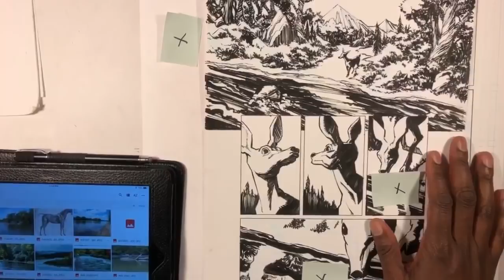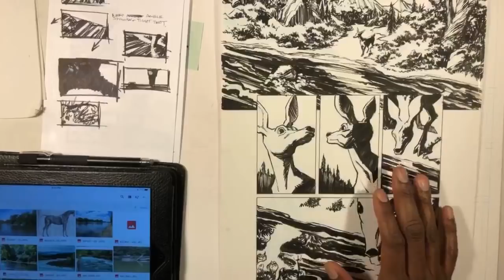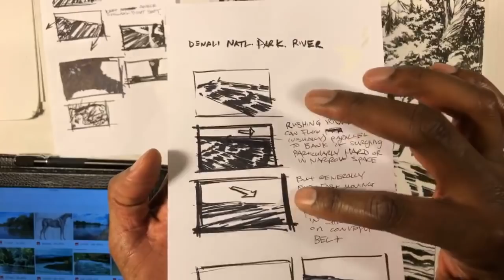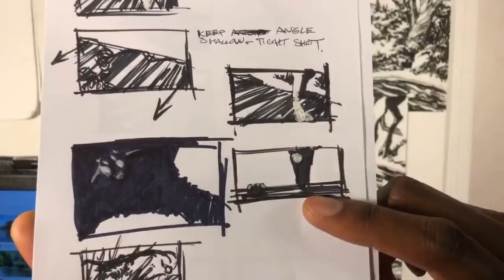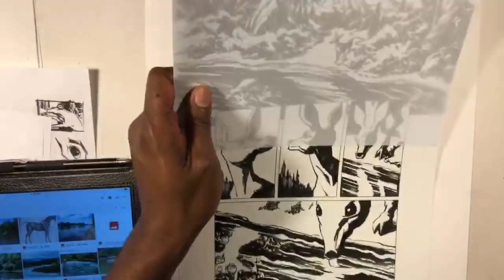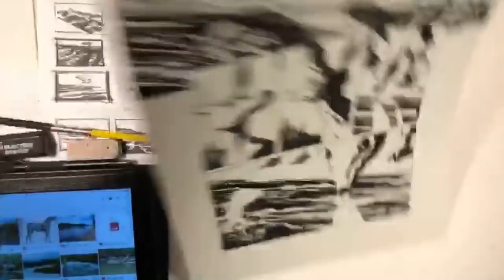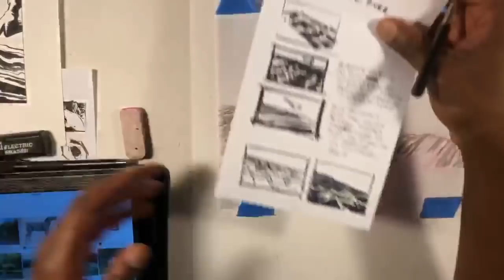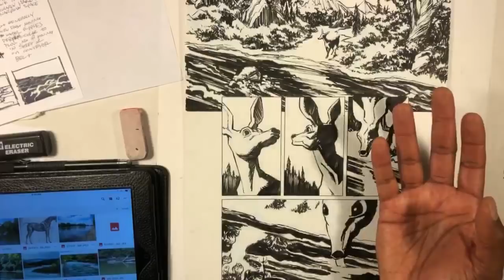Improving comics with reference